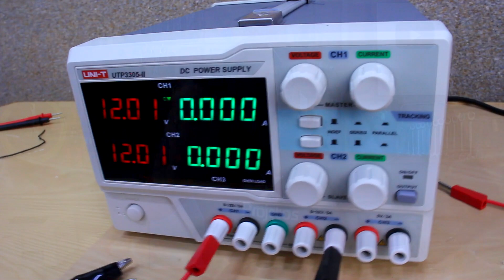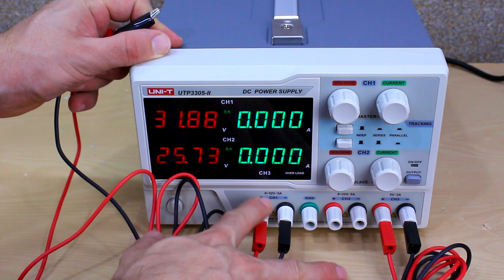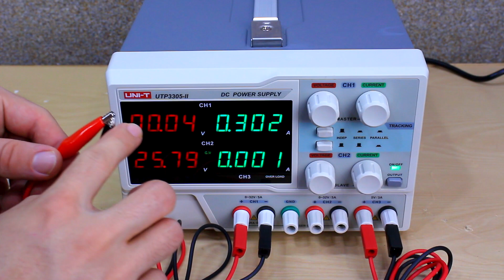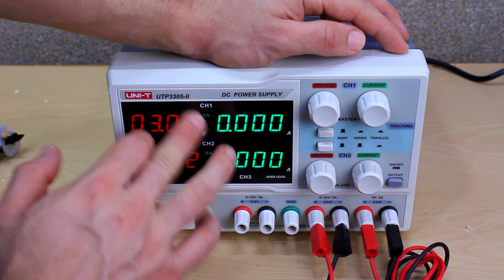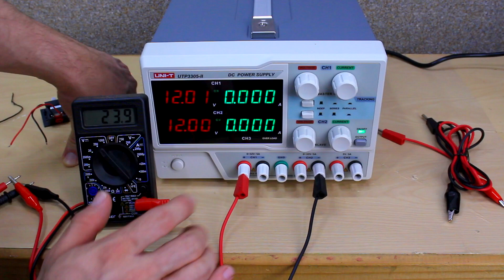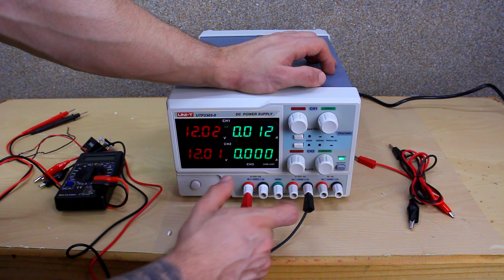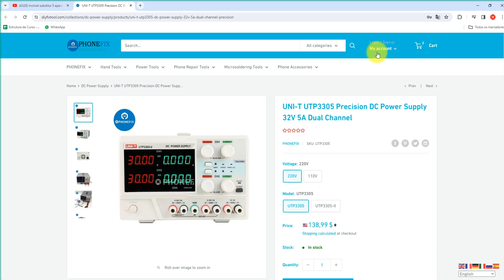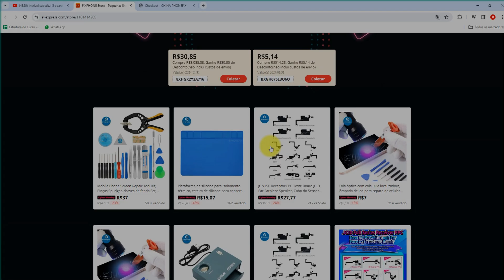Incrível substitui 5 aparelhos em apenas 1! FONTE DE BANCADA DIGITAL - Sabia disso ? UNI-T UTP3305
🔥Fonte de bancada que substitui mais de 3 fontes, sabia desses macetes?
▶Fonte 2 Canais UTP3305-II

Características:
-FONTE DE ALIMENTAÇÃO SIMÉTRICA DIGITAL DE 2 CANAIS, TENSÃO ATÉ 64 VOLTS (MODO SÉRIE), CORRENTE ATÉ 10 AMPÉRES (MODO PARALELO) E 1 SAÍDA FIXA DE 5V/3A
-Display: LED de 4 dígitos quádruplo
-Indicação do método de operação Tensão constante (CV) ou Corrente constante (CC) através de LED
-Chaves de seleção do modo de operação conjunto (Série, Paralelo ou independente)
-Modos de operação em conjunto Série ou Paralelo, para duplicação da Tensão ou corrente.
-Modos de operação Tensão Constante (CV) e Corrente Constante (CC)
-Método de resfriamento: Ventilação forçada
-Proteção de entrada: Fusível de vidro
-Consumo Máximo: 335W
-Faixa de corrente: 0 a 5A (modo independente) / 0 a 10A (modo paralelo)
-Precisão: ±2% +3 dígitos
-Regulação de linha: 0,2% + 2mA
-Regulação de Carga: = 0,2% + 3mA (= 3A) ; = 0,2% + 3mA ( 3A)
-Ripple e Ruído: = 3mA rms = 3A) ; = 6mA rms ( 3A)
-Faixa de tensão: 0 a 32V (modo independente) / 0 a 64V (modo série)

◆ Curso Escola de Eletrônica Promoção 20%
⚡️hotm.art/AxuAQBPu⚡️
💱 Porcentagem: 20%
🎟️Nome do cupom: LANCAMENTO20